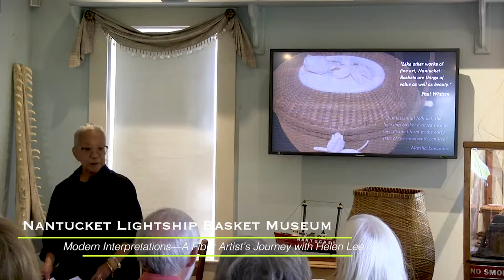Nantucket Lightship Basket Museum: Modern Interpretations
Nantucket Lightship Basket Museum: Modern Interpretations with Helen Lee